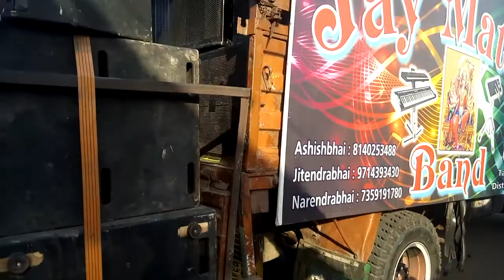Jay Mataji Music Band , Gaam : Ori Vasava Ashishbhai : 8140253488 Vasava Jitendrabhai : 7874708781